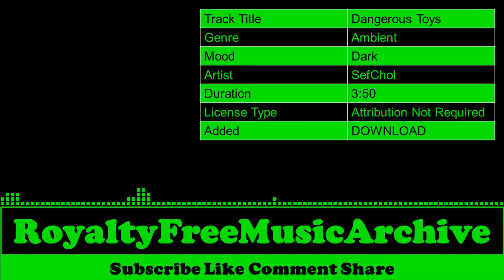Dangerous Toys - SefChol | Dark - Ambient | Copyright Free Music | Royalty Free Music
🎵 Track Info   :

 Track Title  :  Dangerous Toys
 Genre        :  Ambient
 Mood      :  Dark
 Artist      :  SefChol
 Duration  :  3:50
 License Type :  Attribution Not Required
 Added      :  DOWNLOAD